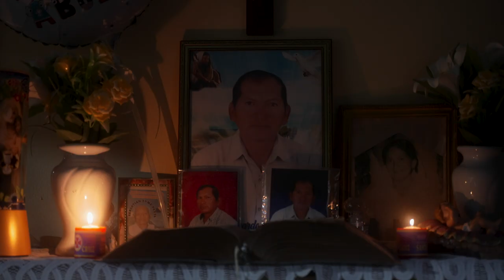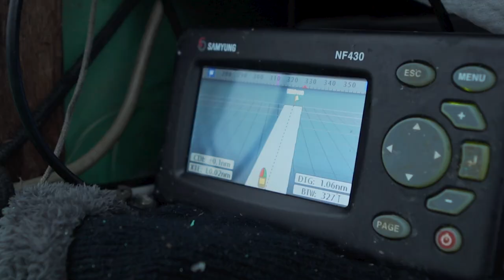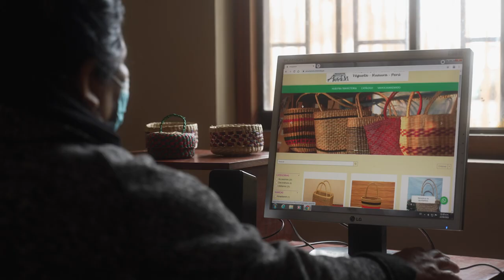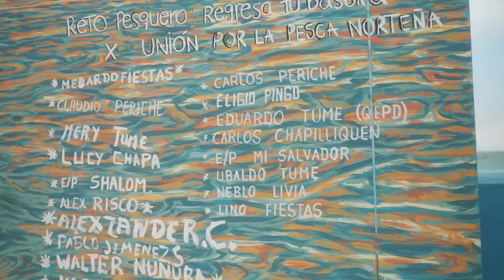Pesca Resiliente🎣 | Documental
Conoce las historias de Ubaldo, María y las miles de familias de comunidades pesqueras que enfrentan una batalla silenciosa contra los efectos del cambioclimático. 🌊🐟